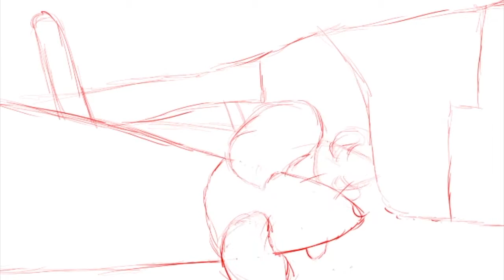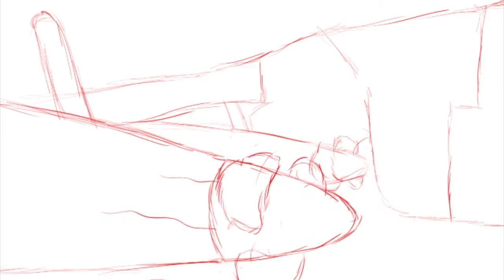Evasive Manoeuvres (animation)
deja vu im a boat.

Listen ad-free with YouTube Premium
Song
DEJA VU(EXTENDED MIX)
Artist
V.A.
Album
SUPER EUROBEAT presents EUROMACH 2
Avex Inc. (on behalf of cutting edge); LatinAutorPerf, Abramus Digital, PEDL, MINT_BMG, UMPI, Kobalt Music Publishing, Sony ATV Publishing, ARESA, Warner Chappell, BMG Rights Management (US), LLC, LatinAutor - PeerMusic, and 14 Music Rights Societies